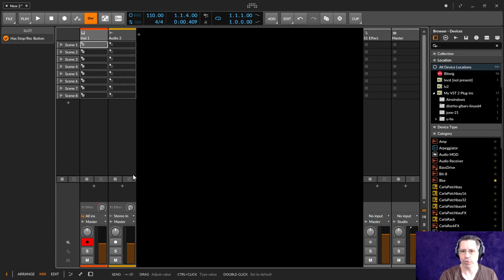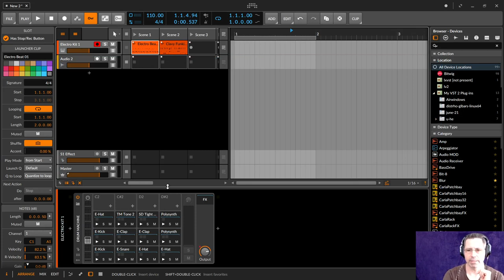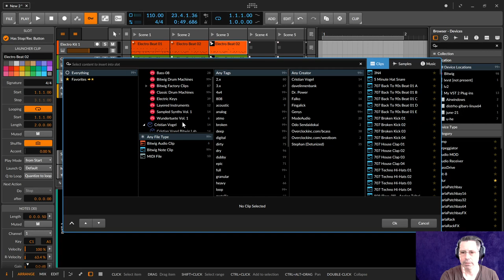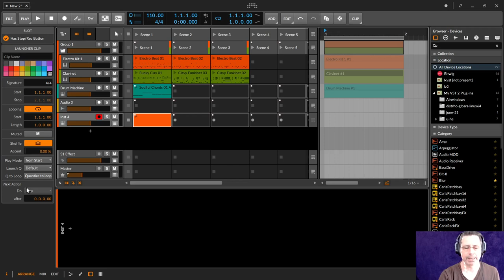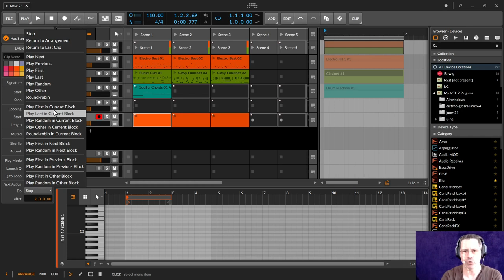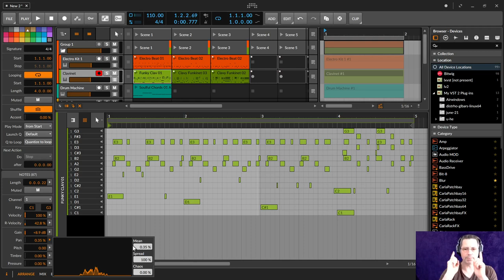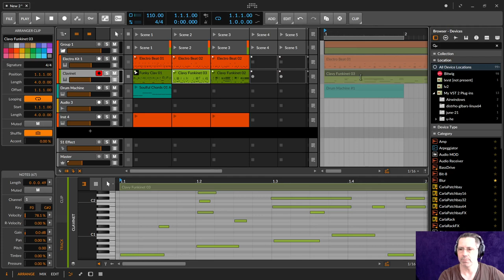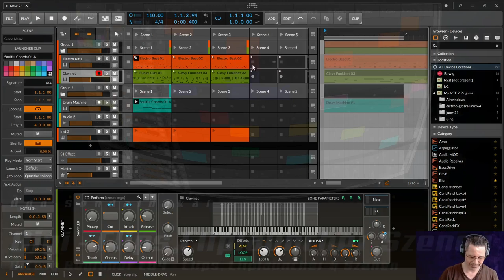Bigi - Clips, Cliplauncher & Szenen in Bitwig (Deutsch)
In dieser vierten Folge zeige ich euch eine Menge zu Clips, den 2 verschiedenen Cliplaunchern (Mix) und den Szenen

00:00​ Einleitung

00:24 Arranger und Cliplauncher
01:49 Cliplauncher & Mix (Cliplauncher a la Ableton) - Tabulator Taste
03:22 Clips - Aufnehmen, Clips laden. speichern mit und ohne Instrument
13:47 Szenen - Stoppen, starten, Wechsel von Clips zum Arranger und zurück
20:35 Clips - Infos & Einstellungen im Inspector
24:10 Clips - Next Action
27:42 Clips - Noten Manipulation
36:29 Clips - Automationen bearbeiten
40:27 Nochmal die beiden Cliplauncher mit Start/Stop/Arranger/Clip
44:25 Jetzt Daumeln, Abonnieren und Glöckeln

Übrigens, falls ihr eine Lieblingsstelle im Video markieren wollt, dann könnt ihr in eurem Kmmentar einfach die Minute und Sekunde durch einen Doppelpunkt getrennt MM:SS oder 12:67 schreiben und automatisch habt ihr einen sogenannten "Timestamp" erstellt.